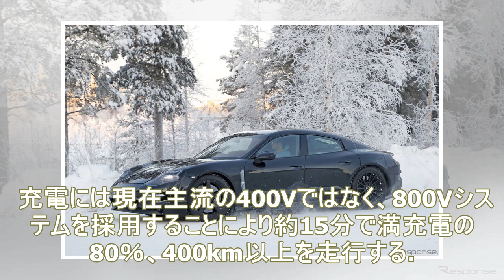ポルシェのevセダン「ミッションe」、わずか20分の充電で530kmを走破可能へ